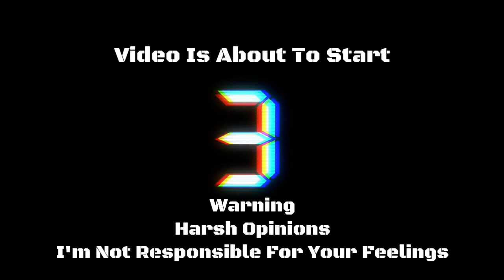GCurse Reacts To DSP Can't Stop Losing In Street Fighter 6 Goes Full TOXIC (Mighty D Video)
Who is ready to watch a fat man react to a 42-year-old crybaby get his butt kicked at Street Fighter 6?